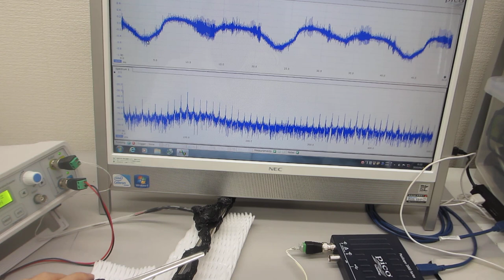３０ＭＨｚ以上の超音波制御による非線形現象をコントロールする技術（超音波システム研究所）